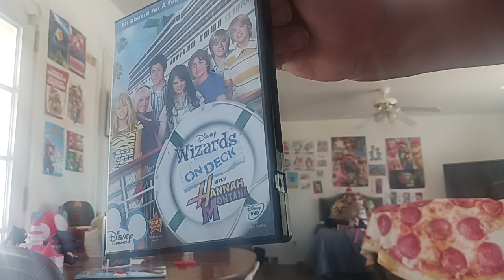Disney DVD unboxing review of Wizards on Deck with Hannah Montana